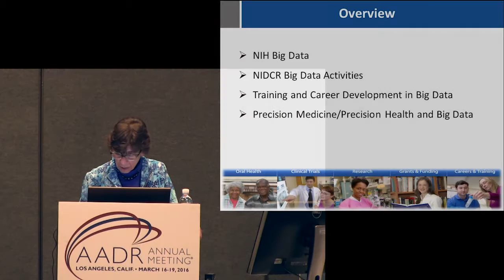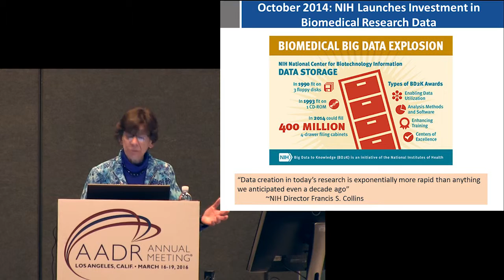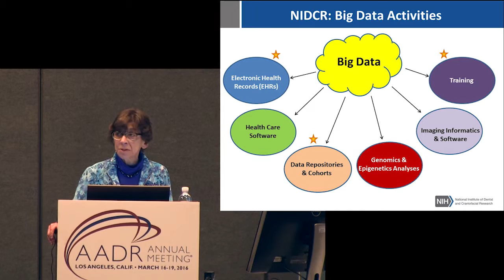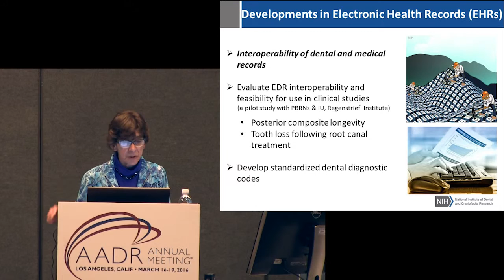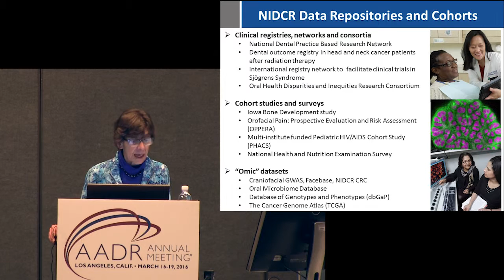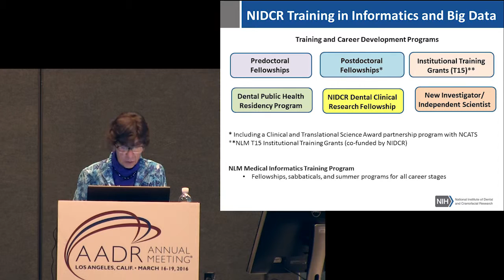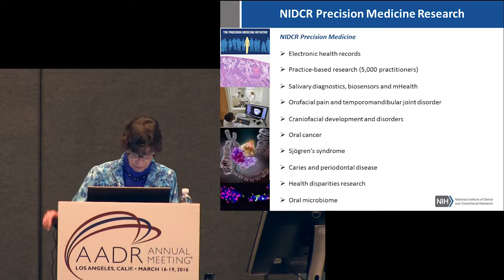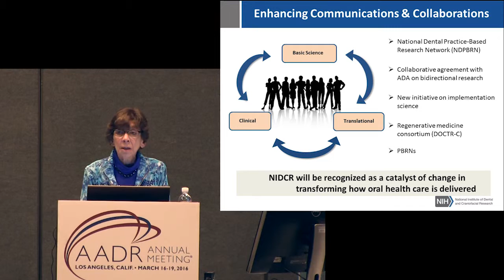Advancing the Integration of Big Data, Precision Medicine, and Clinical Practice 2016 Symposium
2016 Network Symposium in Los Angeles, CA presented by Dr. Martha Somerman